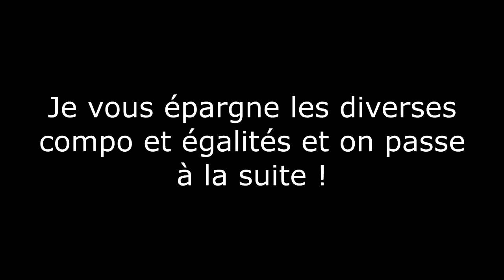Hunger Game of Sims DISNEY Edition - 2Les Fleurs - Les sims 4 fr